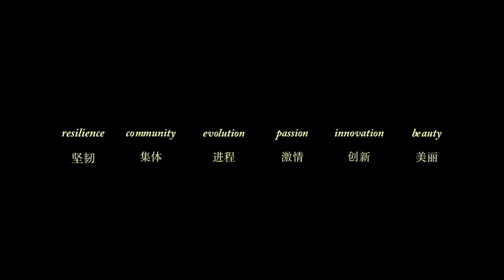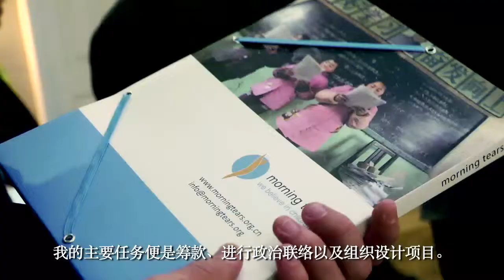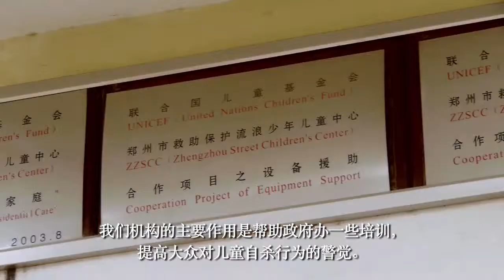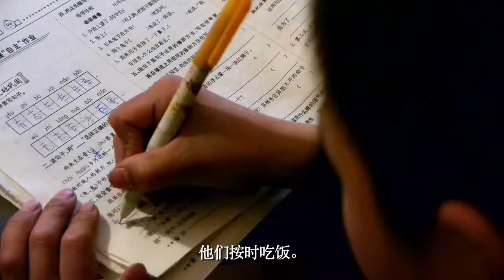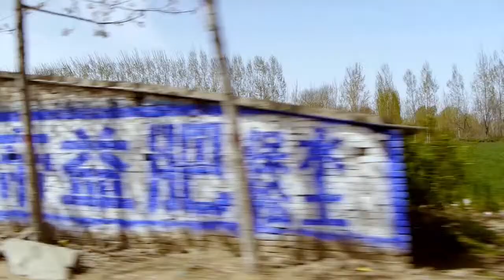EU China Dream Seekers (Dr. Koen Sevenants - Morning Tears)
Produced by Edoardo Nasi in 2013 for the EU Online Film Festival in China. This short film highlights the work of Morning Tears in China for children with a parent in prison.

To coincide with the launch of the EUFF, the Delegation of the European Union to China has produced a series of 6 short films entitled ''EU-China Dream Seekers'' filmed, in various locations across Europe and China. Dr. Koen Sevenants, Founder & Executive Director of Morning Tears, was one of the six people followed.

The EU press release motivates the production of the Dream Seekers series as follows:

' Making your dreams come to true requires great efforts, steadfastness of purpose and faith in what you are doing. These stories prove that everything is possible even in a foreign country. They show that no matter whether you are Chinese or European, we all strive to pursue our dreams.'